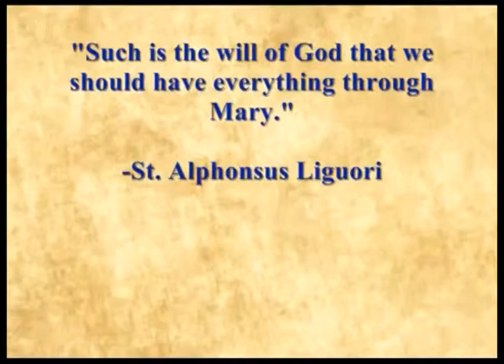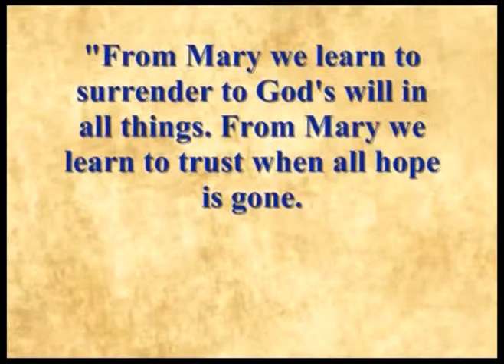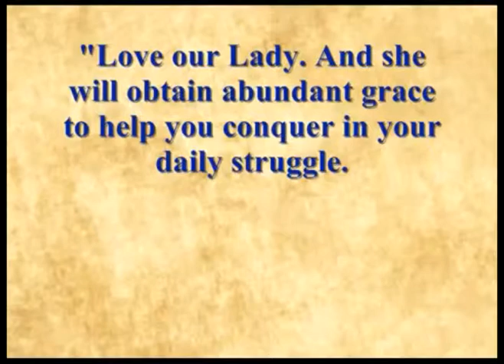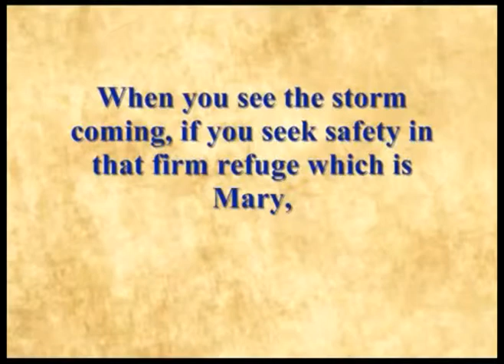marian procession for the feast of immaculate concepcion